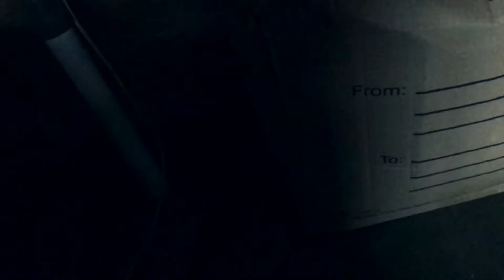Fan-made Video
This is a fan-made video. Before you ask what fandom it is, no, it’s literally a fan-made video.

So the story behind this is that my electric fan is off, and I didn’t remember turning it off. So i tilted it and for some reason i heard that audio in my head while turning it and it gave me an idea, and that idea is the video you’re seeing right now. The name of the fan is Fanny.

Hope you’re entertained